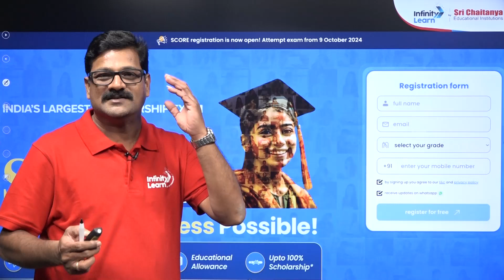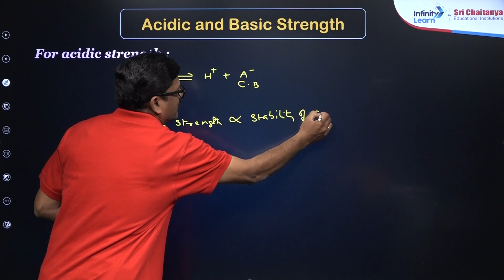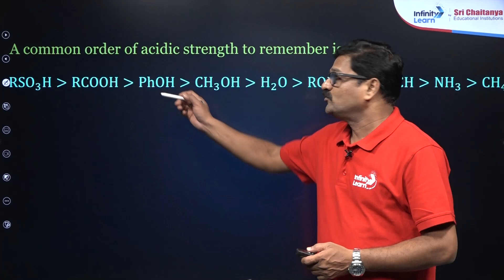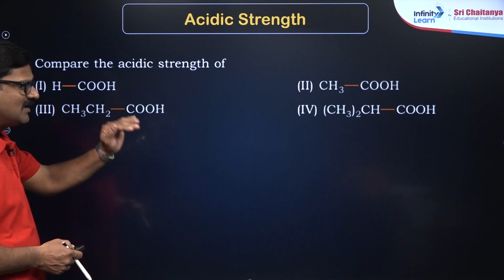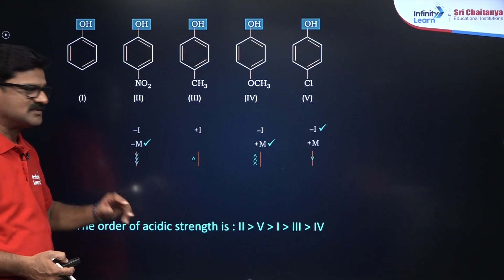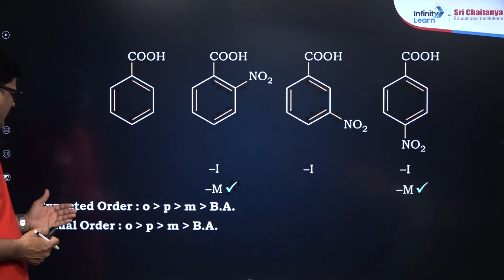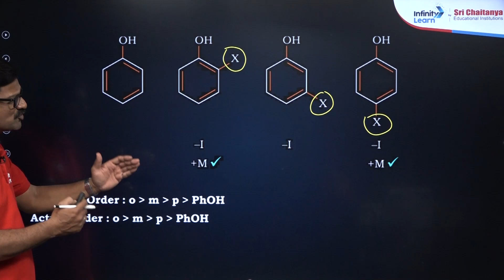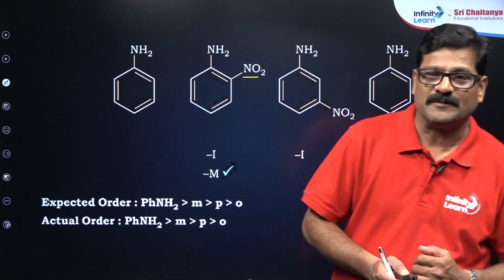Acidic and Basic Strength Tricks in Organic Chemistry | Solve Any Question Easily | NEET 2025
Unlock powerful tricks to master acidic and basic strength concepts in organic chemistry with Suresh Sir’s expert guidance. Dive deep into the fundamentals of acidity and basicity and discover simple techniques to compare functional groups, predict trends, and handle any acid-base question with ease.

These strategies are designed specifically for NEET 2025, focusing on quick shortcuts and tips that make organic chemistry far more approachable. Strengthen your understanding, save valuable time in exams, and improve your accuracy in solving NEET-level questions.

Perfect for students looking to boost their NEET chemistry preparation with clear, effective insights into acidity and basicity.

FAQs:
How to find acidic and basic strength of organic compounds?
What is the mnemonic for acid strength order?
How do you predict acidity and basicity?
How to determine which acid is stronger?